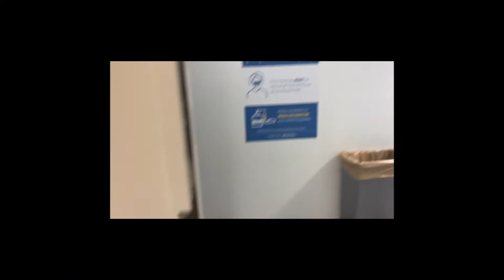Day in the Life: Dental School During COVID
Typical day for me right now at UCLA School of Dentistry.